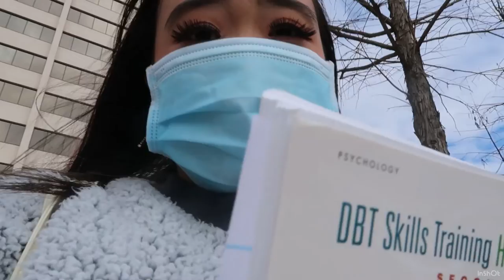First Ever Therapy Session in person VLOG!!! ^^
Wassup my beautiful handsome blossoms i’m so excited to be able to take y’all along with me to my very first ever in person therapy session!!! It was very nerve wrecking for me but knowing y’all were there along with me made me less nervous. I knew I could always rely on my blossoms :) Love you my Blossoms ^^
Hope y’all enjoy the Vlog!

Songs:
BTS - Mikrokosmos
TXT - Drama (Japanese ver)